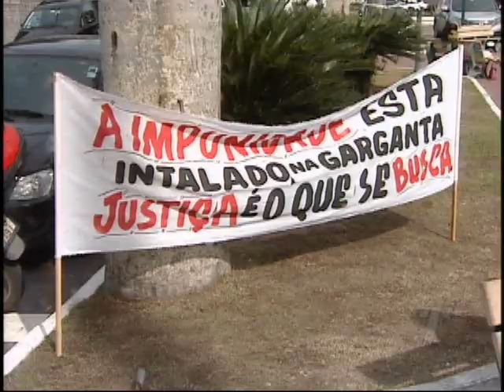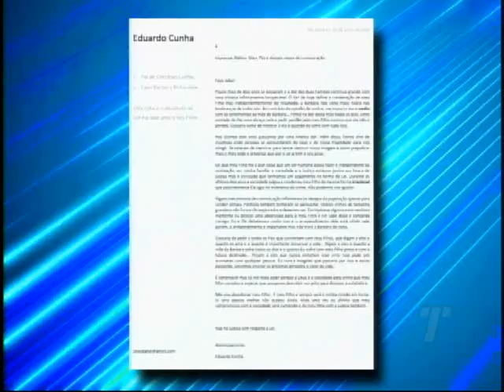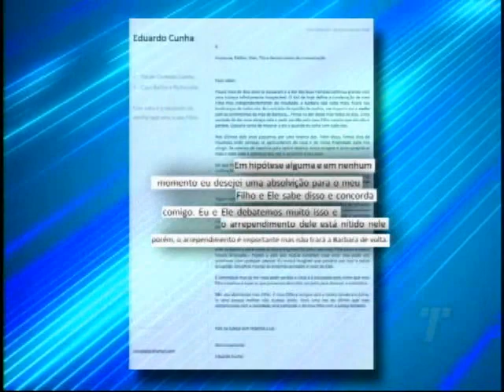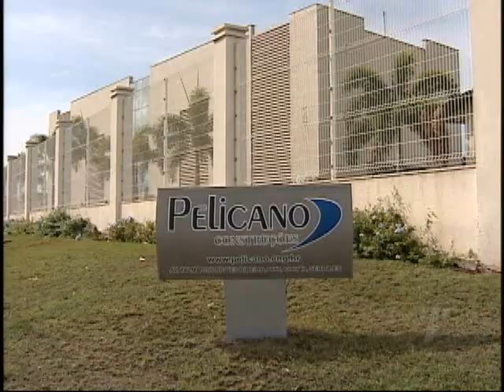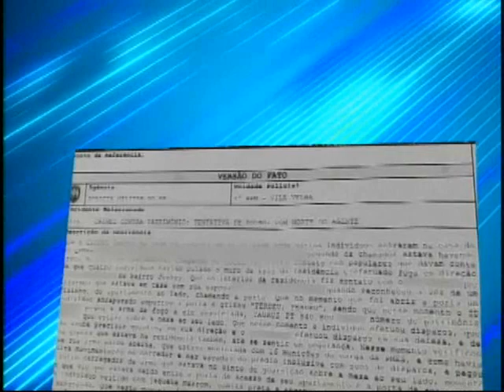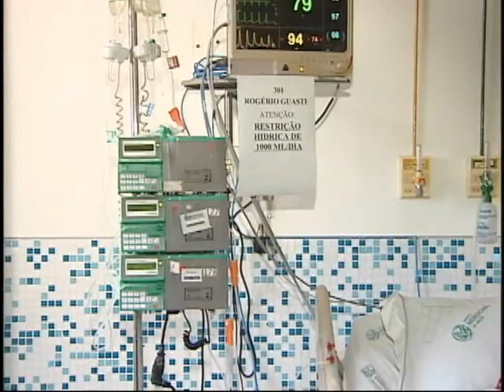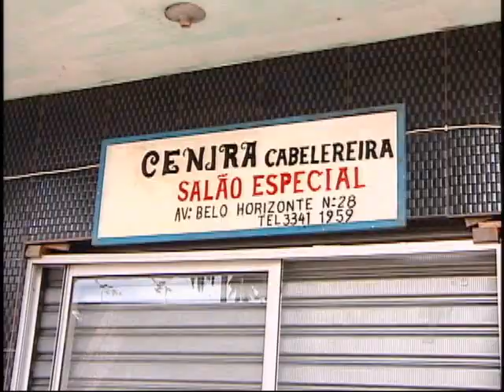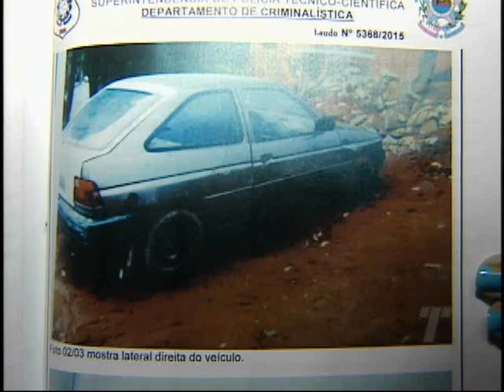TN 2ª Edição 30/06/2016 BLOCO 1